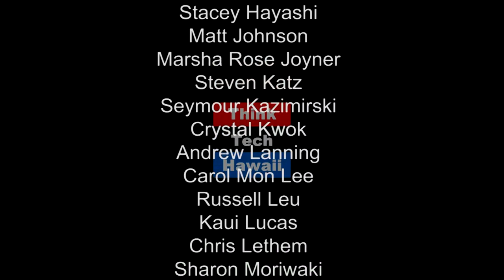An interview with Joe Peach: Professional Tourist (Community Matters)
In this episode of Community Matters, Joe Graves joins Jay Fidell to talk about his philosophy on adding more life into the years people have left and more abundance into their lives. The host for this episode is Jay Fidell.  The guest for this episode is Joe Graves.